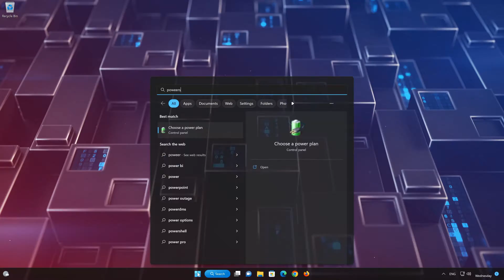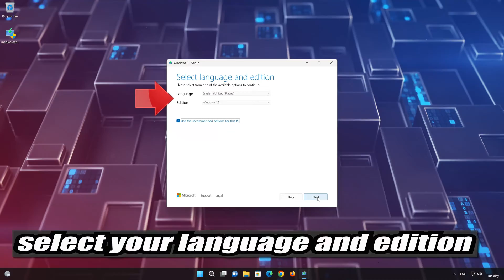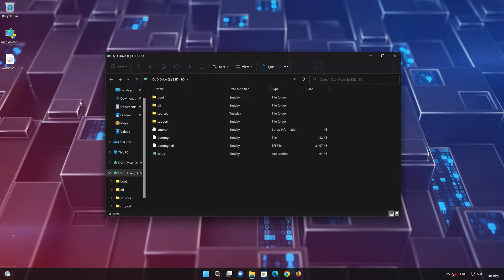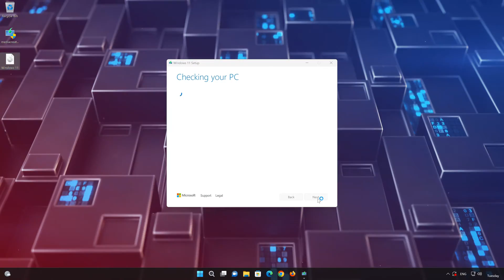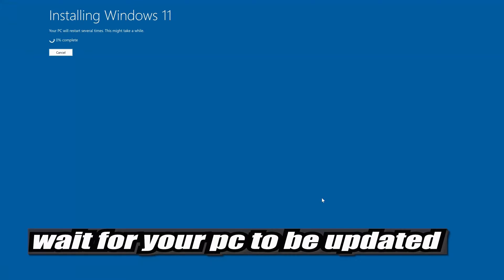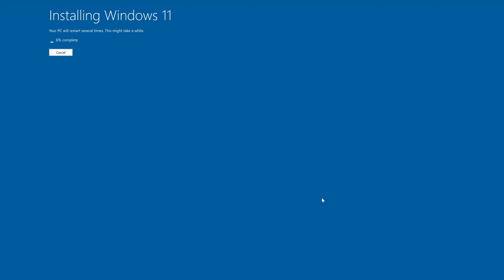Windows Update Troubleshooter Not Working Windows 11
If your windows update troubleshooter it's not working, does not open , shows an error , this could be happening because of system file corruption , if system files are corrupt , the troubleshooter may not work as expected . So we'll run the system file Checker to fix to fix any corrupt files.